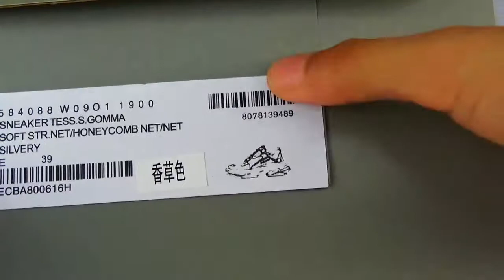REAL vs FAKE：BALENCIAGA TRIPLE S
Just for education !

We didn't post every goods in our website. Pls contact Whatsapp/wechat/imessage: ＋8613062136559 to make order.

Even we wont do business together,we still like making friends with you.
Welcome to inquire us any questions.